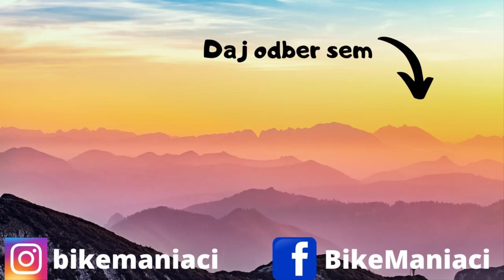MTB Bobek - Hluchanka po červenej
Pokračovanie nášho tripu z Panoráma ranču. Ďalším bodom bol Bobek. A hlavne teda červená značka z neho.Je to proste krása. Pozrite sa sami :)

                    DJi Spark